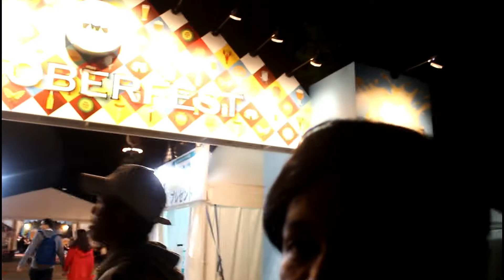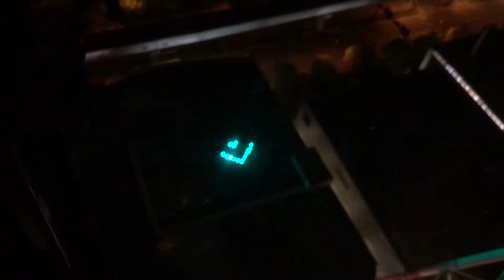Tokyo Tayo Episode 2 | Life in Japan